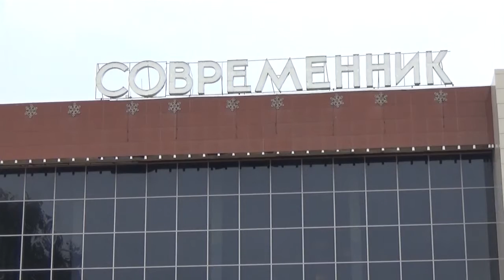Кинотеатр «Современник» отремонтируют к концу года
Глава региона Сергей Морозов осмотрел ход ремонтных работ. При реконструкции кинотеатра «Современник» произошли изменения концепции здания  кинотеатр после ремонта превратится в киноконцертный зал и культурный центр.